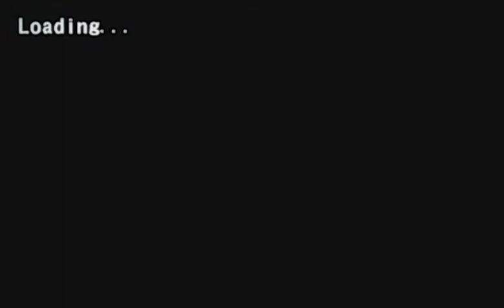Metal slug X :)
Gameplay de baja calidad, para alivianar la cuarentena